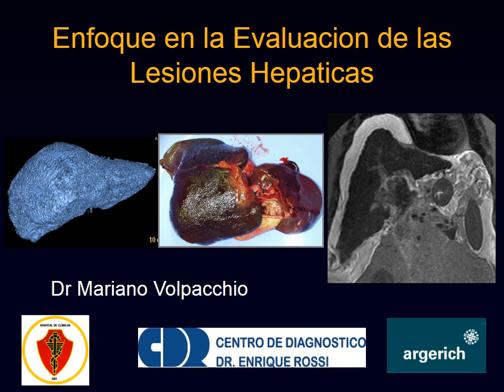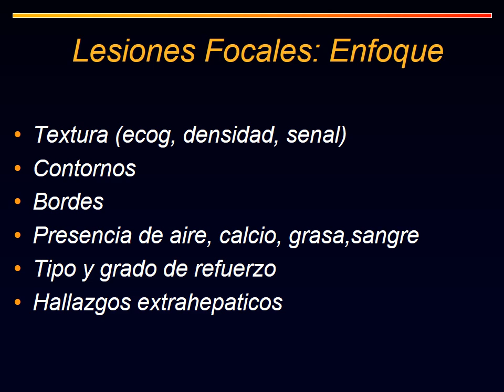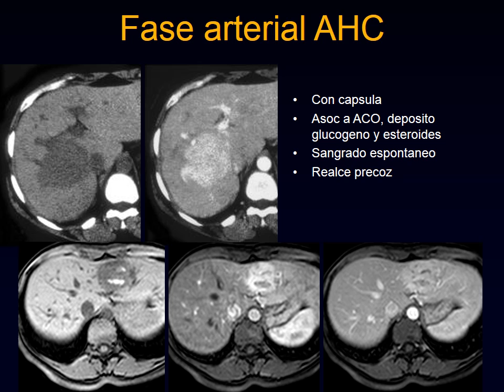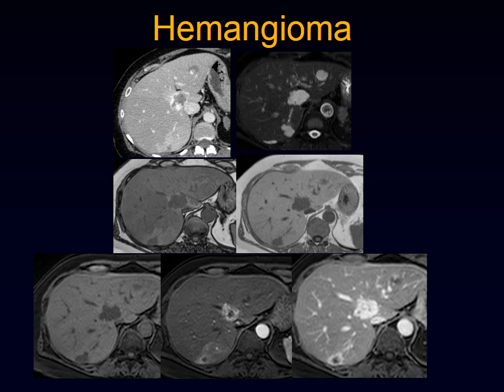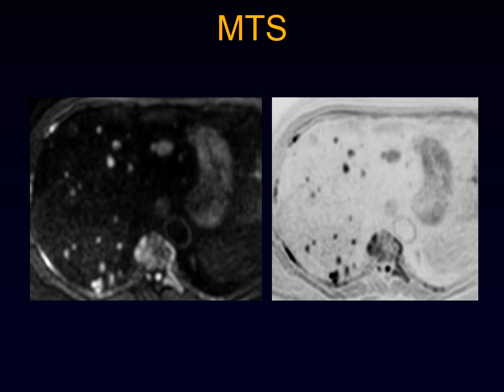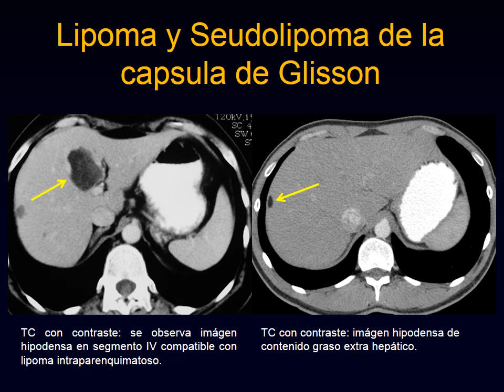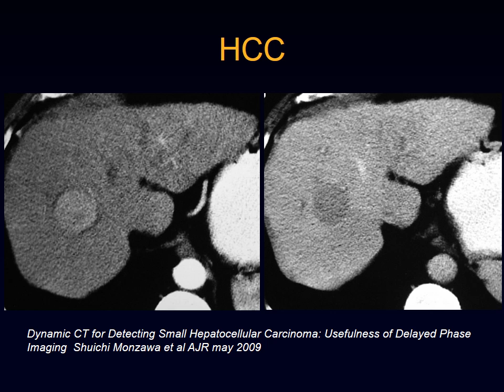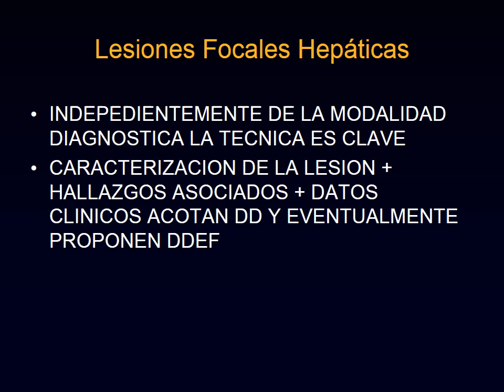ENFOQUE DE LAS LESIONES FOCALES HEPATICAS DEF